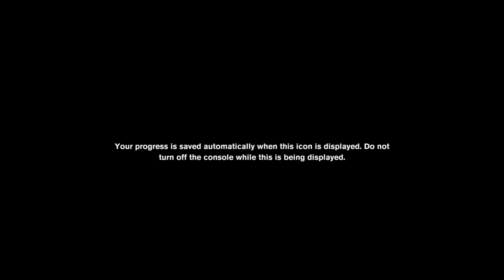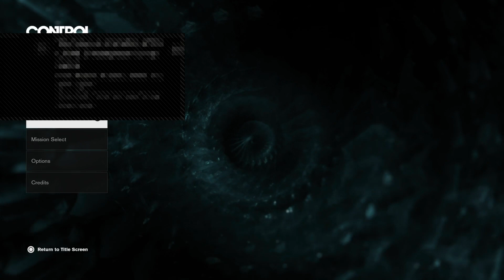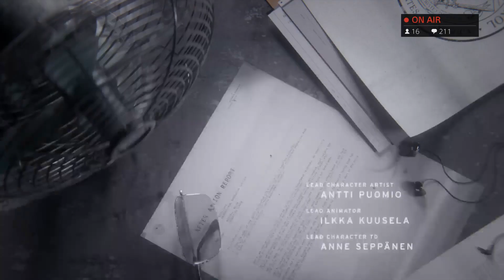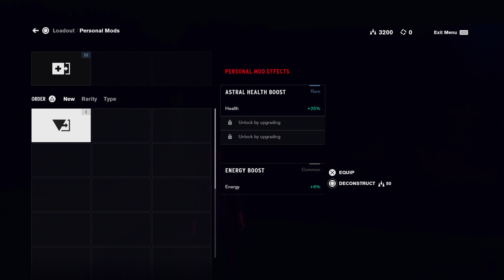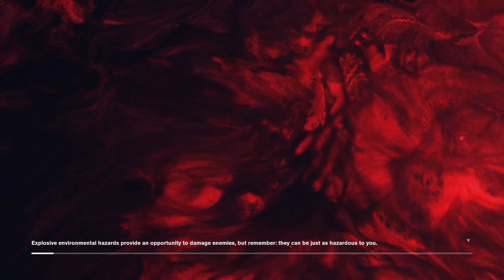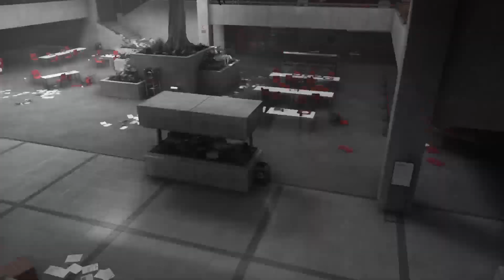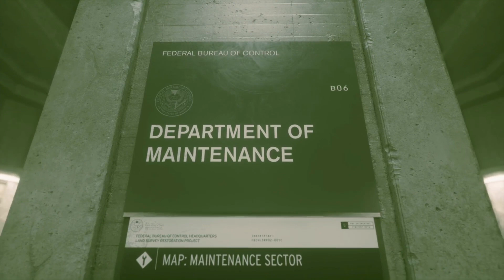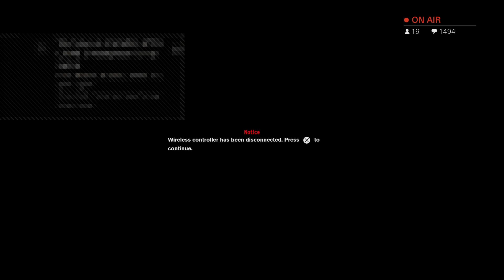!giveaway 🐰 is outta CONTROL (pt 2)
Control, Part 2